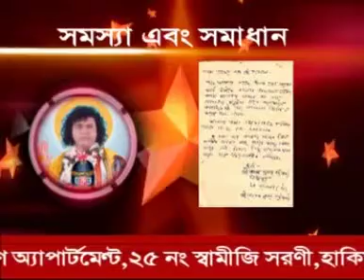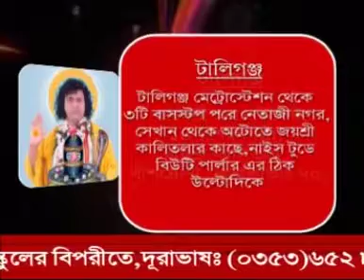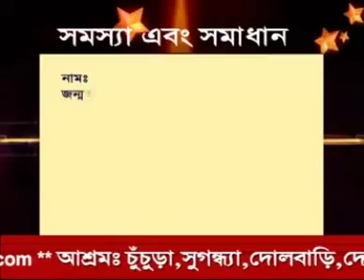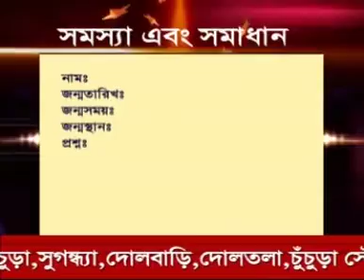প্রেম বিবাহ সরকারি চাকরি উচ্চশিক্ষা TANTRA MANTRA JYOTISH ASTROLOGY BONG BANGLA DEBDAS ASTROLOGER v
astrology baba debdas ctvn tv live sonar bangla tv live shristi tv live bangla astrology best astro
BABA DEBDASS TANTRIK ASTROLOGY
EDUCATION
ASTROLOGER BABA DEVDASS
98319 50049 AND 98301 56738
EDUCATION
ASTROLOGY PALMISTRY VASTU TANTRA

EDUCATION

ASTRO YOGI  বাবা দেবদাস তান্ত্রিক অস্ট্রলজার কলকাতা ত্রিপুরা আগরতলা গৌহাটি শিলিগুড়ি জলপাইগুASTRO YOGI  বাবা দেবদাস তান্ত্রিক অস্ট্রলজার কলকাতা ত্রিপুরা আগরতলা গৌহাটি শিলিগুড়ি জলপাইগুড়ি

EDUCATION
EDUCATION কলকাতা ত্রিপুরা আগরতলা গৌহাটি জলপাইগুড়ি শিলিগুড়ি আন্দামান পোর্ট ব্লেয়ার বিখ্যাত জ্যোতিষী বাবা দেবদাস
कोलकाता त्रिपुरा अगरतला गौहाटी जलपाईगुड़ी सिलीगुड़ी अंडमान पोर्ट ब्लेयर प्रसिद्ध ज्योतिषी बाबा देवदास
 ভারতীয় বৈদিক জ্যোতিষ বাস্তুশাস্ত্র সংখ্যা তথ্য এবং তন্ত্রসাধনার অনন্য ব্যক্তিত্ব বাবা দেবদাস শিলিগুড়ি মালদাহ জলপাইগুড়ি বর্ধমান আসানসোল দুর্গাপুর বহরমপুর হলদিয়া মেদিনীপুর হাওড়া বিখ্যাত জ্যোতিষ ব্যক্তিত্ব

भारतीय वैदिक ज्योतिष ज्योतिष अंक शास्त्र और तंत्र साधना बाबा देवदास सिलीगुड़ी मालदह जलपाईगुड़ी बर्दवान आसनसोल दुर्गापुर बहरामपुर हल्दिया मेदिनीपुर हावड़ा प्रसिद्ध ज्योतिष व्यक्तित्व

 কলকাতার সিটিভিএন টেলিভিশন এটিএন কলকাতা টেলিভিশন সৃষ্টি টিভি সোনার বাংলা টিভি এবং সর্বভারতীয় জি জাগরণ টিভি চ্যানেল বিখ্যাত স্বনামধন্য তান্ত্রিক জ্যোতি জ্যোতিষ শাস্ত্রবিদ জ্যোতিষী নাম তত্ত্ববিদ এবং সখ্যাতত্ত্ববিদ অনন্য বাস্তুকার বাবা দেবদাস

कोलकाता का CTVN टेलीविज़न ATN कोलकाता टेलीविज़न सृष्टि टीवी सोनार बांग्ला टीवी और अखिल भारतीय ज़ी जागरण टीवी चैनल प्रसिद्ध प्रसिद्ध तांत्रिक ज्योति ज्योतिषी नाम सिद्धांतकार और नमथोलॉजिस्ट अनन्य वास्तुका बाबा देवदास

 আপনার সন্তান যদি শিক্ষার্থী ও মনোযোগী হয় শিক্ষাক্ষেত্রে অসফল হয় অমনোযোগী হয় অথবা যদি মেধাগত কোন প্রকার সমস্যা থাকে মানসিক চঞ্চলতা ভীতি বা উদ্বেগ অত্যন্ত বেশি হয় তাহলে অবশ্যই যোগাযোগ করুন বাবা দেবদাস এর সাথে

यदि आपका बच्चा अध्ययनशील और केंद्रित है, अकादमिक रूप से असफल, असावधान है, या यदि कोई बौद्धिक समस्या है, मानसिक उत्तेजना, भय या चिंता बहुत अधिक है, तो बाबा देवदास से अवश्य संपर्क करें।

 বিবাহ ক্ষেত্রে যদি সমস্যা হয় বিবাহের পর স্বামী স্ত্রীর মধ্যে অশান্তি ভুল বোঝাবুঝি সংসারে আর্থিক কষ্ট স্বামী স্ত্রীর মধ্যে মনের অমিল একে অপরকে সন্দেহ অথবা বিবাহ এরপর হঠাৎ করে স্বামী বা স্ত্রীর স্বাস্থ্যহানি অথবা বিবাহের পর সংসার ভেঙে যাবার মত পরিস্থিতি সৃষ্টি হয়েছে মামলা মকদ্দমা হয়ে গিয়েছে এমন অবস্থায় যোগাযোগ করুন বাবা দেবদাসের সাথে
यदि विवाह में समस्या हो, विवाह के बाद पति-पत्नी के बीच मनमुटाव, गलतफहमी, परिवार में आर्थिक तंगी, पति-पत्नी के बीच कलह, एक-दूसरे पर संदेह या शादी के बाद, पति या पत्नी के स्वास्थ्य में अचानक गिरावट, या स्थिति जैसे शादी के बाद परिवार का टूटना, मुकदमेबाजी के मामले में बाबा देवदास के साथ करें

 আপনি কি কোন বাড়ি তৈরি করতে চান অথবা কোন ফ্ল্যাট বাড়ি কিনতে চান কিন্তু বারবারই আপনি বাধার সম্মুখীন হচ্ছেন অথবা বাড়ি বা ফ্লাট বাড়ি কিনবার পর নানান রকম বাধা বিপত্তি আপনার জীবনে শুরু হয়েছে তাহলে অবশ্যই আপনি একবার বাস্তু পরীক্ষা করে নিন হতে পারে আপনার বাস্তুতে কোন সমস্যা আছে সেজন্য আপনি যোগাযোগ করুন বাবাদের দেশের সাথে

क्या आप घर बनाना चाहते हैं या फ्लैट घर खरीदना चाहते हैं लेकिन आपको बार-बार बाधाओं का सामना करना पड़ रहा है या घर या फ्लैट घर खरीदने के बाद आपके जीवन में विभिन्न बाधाएं शुरू हो गई हैं तो आपको वास्तु की जांच जरूर करनी चाहिए क्योंकि आपके वास्तु में कुछ समस्या हो सकती है आप पितृभूमि से संपर्क करें

 আপনার জীবনে কি কোন মিথ্যে বদনাম হয়েছে আপনি কি কোন প্রকার মামলা মকদ্দমা বা আইনি সমস্যায় জর্জরিত আপনি কি বহু চেষ্টা করেও আইনি বেড়াজাল থেকে বেরিয়ে আসতে পারছেন না হতে পারে আপনার রাহুর অথবা শনির মহাকাল চলছে আপনি যোগাযোগ করুন বাবা দেবদাসের সাথে